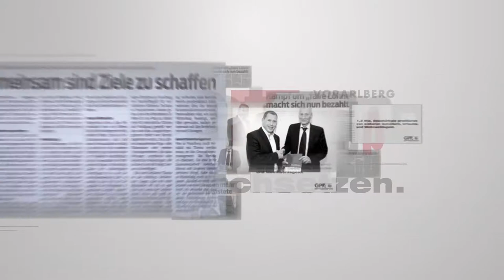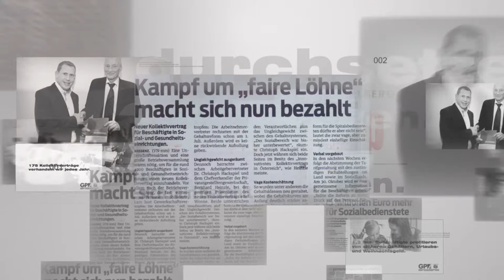GPA-djp Vorarlberg - Wir landen Erfolge.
Film zum Regionalforum 2015 der GPA-djp Vorarlberg